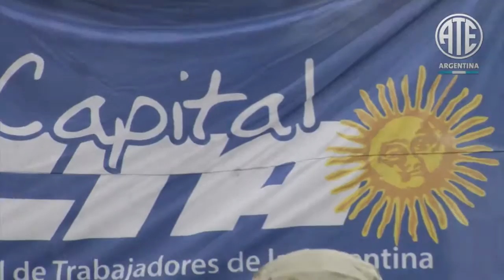12 08 2015 Marcha del INTI al Ministerio de Industria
Una multitudinaria marcha hacia la sede del Ministerio de Industria constituyó la actividad central que ATE impulsó en todo el país, a favor del pase a planta de los trabajadores del instituto de tecnología industrial y en repudio a la violencia de la Policía Federal sobre ellos, que tuvo como desenlace la detención ilegal y golpiza a los compañeros Alejandro Cirota y Nelson Ferreyra